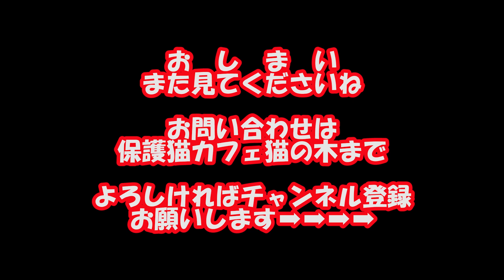クロヒョウみたいなみぃ君ビッグな体のシャイボーイCat like black leopard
今回の動画は大阪梅田から一駅阪急十三駅近くにある保護猫カフェ猫の木さんにいる黒猫のみぃ君はかなりイケメンでどことなくクロヒョウみたい位です
体も大きいのですが少しシャイボーイで気持ちよさそうな顔で撫でられているかと思いきやすぐにどこかに行ってしまいます

近づくと少し距離をとろうとしますが、ゆっくりと近づくと甘えてくれます
性格が理解できると甘えん坊ですのでたくさん触れ合う事ができると思いますよ～

保護猫カフェ猫の木では里親様を募集しています